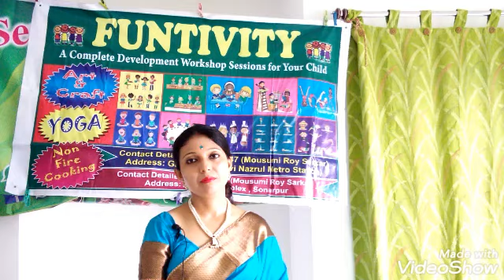সবজির অমলেট/Vegetables Pancake/Healthy Tiffin Recipe/seuli r hneshel